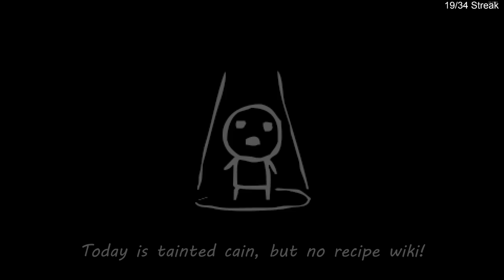Sad Tainted Cain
[34 Streaks with All Characters: #20]
20/34, Tainted Cain

Plan C was fun but I have to know more